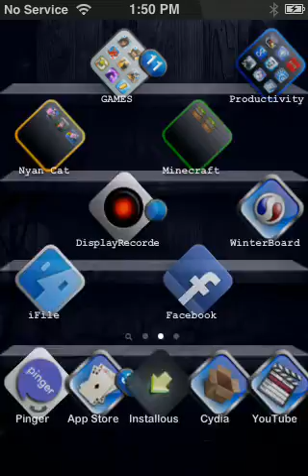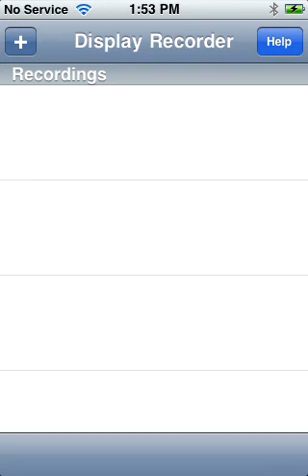Peter's Grave Wunderwaffle